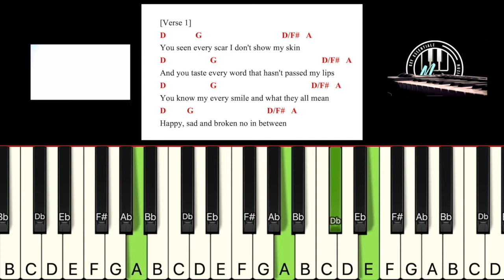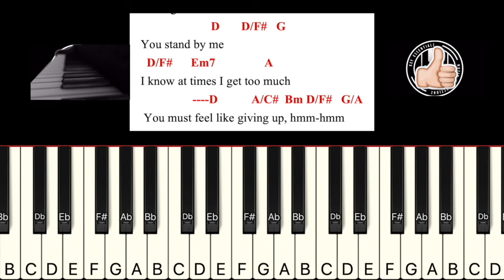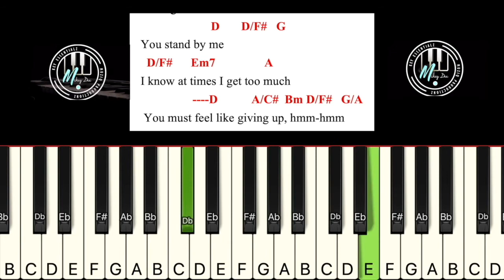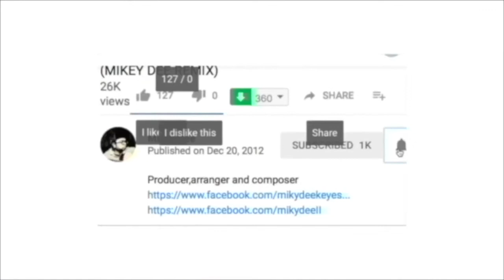STAND BY ME - PIANO TUTORIAL (John Newman)